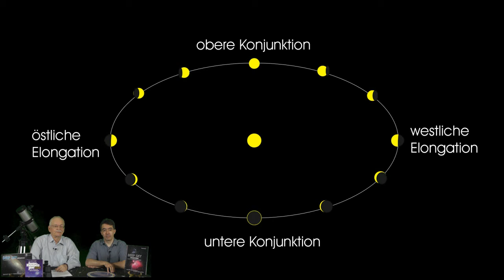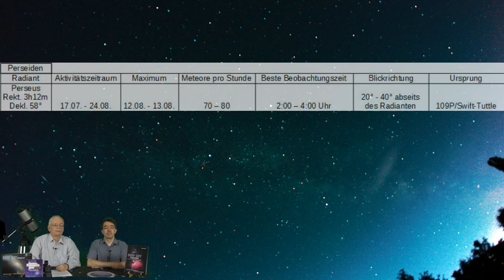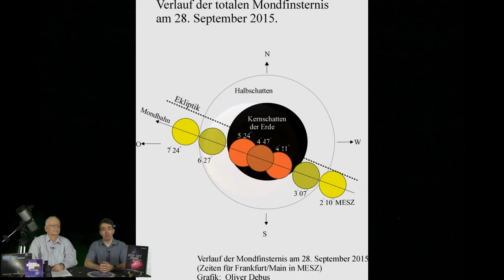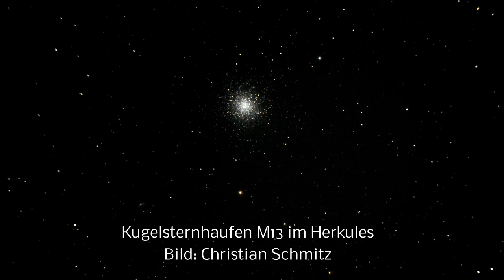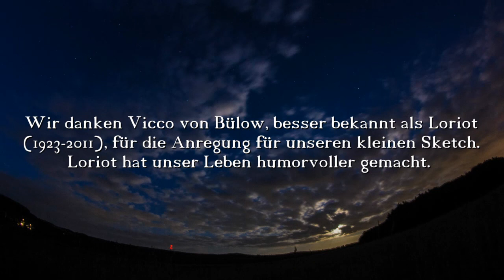Der Sternenhimmel im Sommer 2015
In diesem Video zeigen wir, welche Sterne, Sternbilder und Planeten am Sommerhimmel 2015 zu sehen sind.

This Video shows which stars, constellations and planets you can observe in the night sky in sommer 2015.